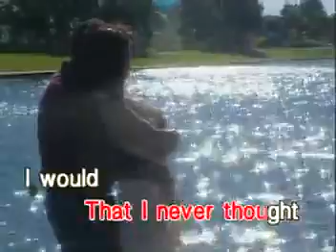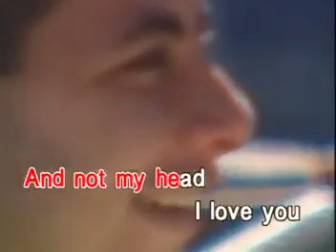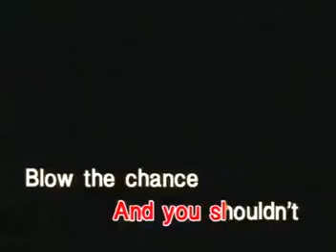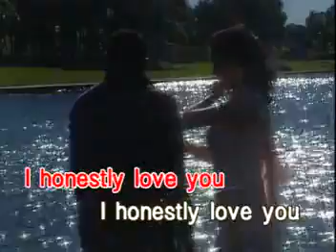06 - Olivia Newton-John - I Honestly Love You | Dynasty